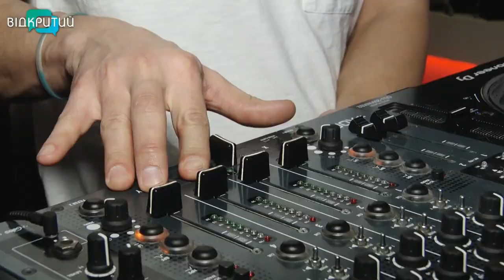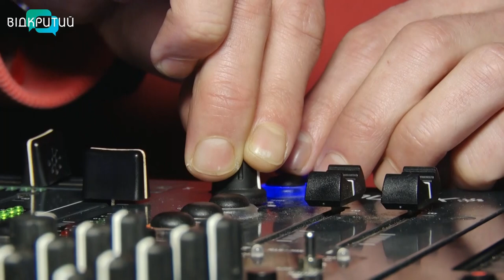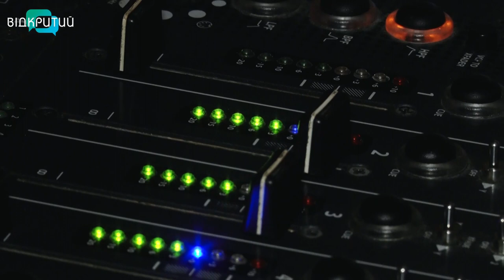Дніпровські ді-джеї розповіли про роботу під час війни та поділилися секретами фаху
Розраджують, розважають та змушують серце битися в такт з музикою. Сьогодні у світі відзначають професійне свято королі вечірок - ді-джеї. І хоч зараз гучні гулянки не в тренді, повелителі танцполу нікуди не зникли. Замість того, щоб розкачувати натовп, зараз вони гуртують людей та не дають їм зневіритися. Про роботу ді-джея під час війни та їхні професійні секрети, дніпровські ритмолови розповіли нашій Ніколь Савченко.